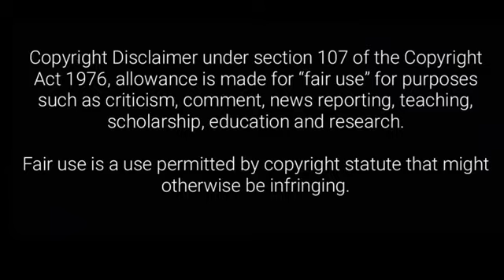Mukbangers BIG Bites